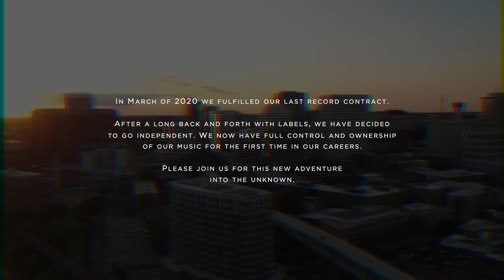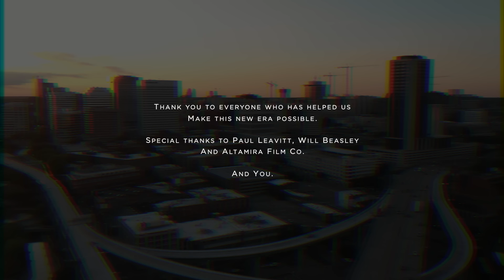Fuck Them All - The Dangerous Summer (Official Video)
2020 Rude Records

Lyrics:

I watched the sky come down,
it was a perfect day.
We walked until our limbs would fall off.
With diamonds in our hands,
we fell  into outer space;
then Jesus somehow got in the way.

Fuck them all,
they want me like a light bulb
burn out with the sun;
swept under the rug again.
Am i insane? I think this is my moment.
Yeah, nothing’s standing here in my way.

And in the perfect sound
I watched the silence break.
We laughed until our heads would fall off;
but they still cant understand why we feel this way.
Yeah, they’re still telling me im manic;
I know.

Fuck them all,
I understand now that this is my moment.

Song written by: AJ Perdomo and Matthew Kennedy
Performed by: AJ Perdomo, Matthew Kennedy, and Ben Cato
Produced by: Will Beasley
Mixed by: Paul Leavitt
Video shot in Richmond, VA by Altamira Films